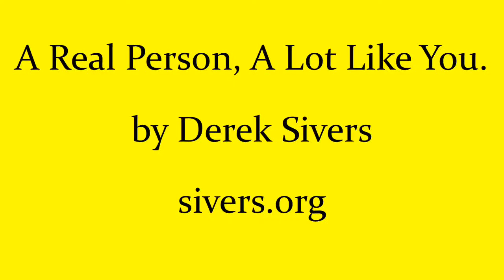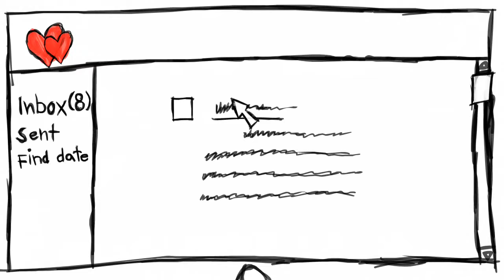A real person, a lot like you.mp4